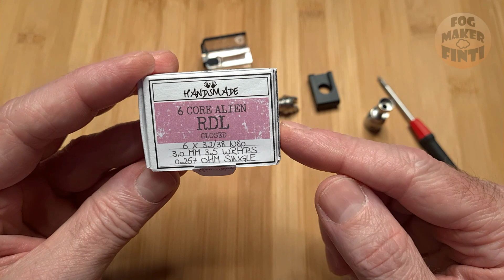Cthulhu 850 Boro RBA | Kraken Tank + 850 Bridge | Info Review